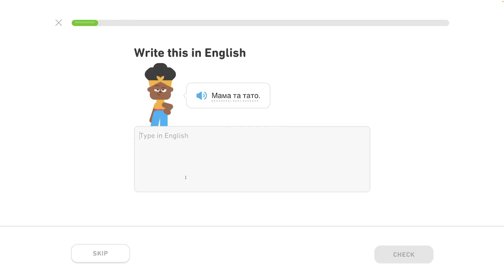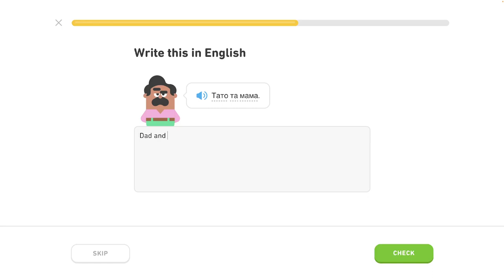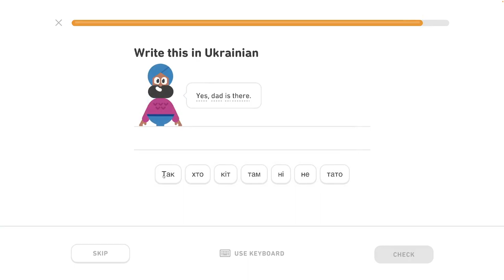🇺🇦 Písmená - level 4/6 - lekcia 0/4 - Ukrajinsky s Yetim